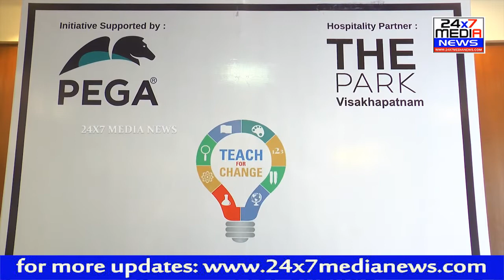Teach For Change || Manchu Lakshmi || Invites Volunteers For Pega Teach For Change Literacy Program